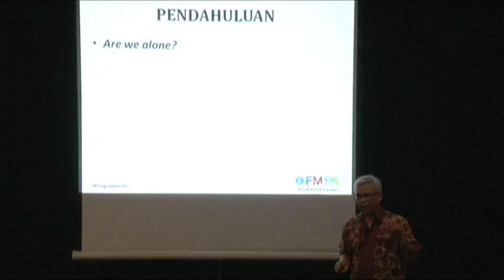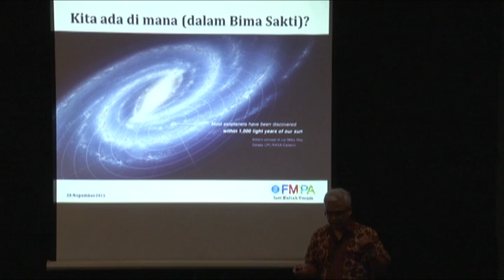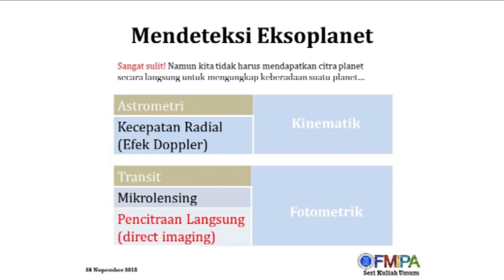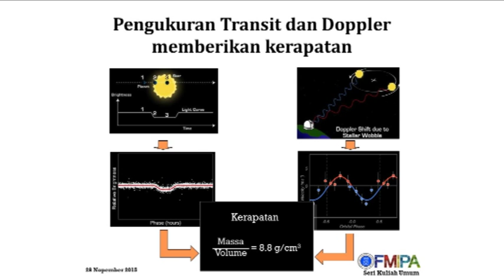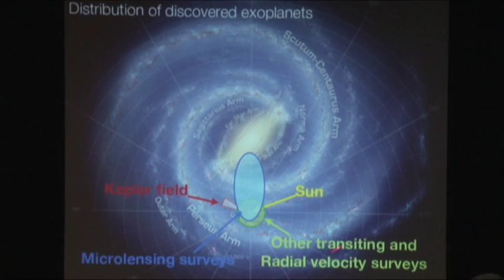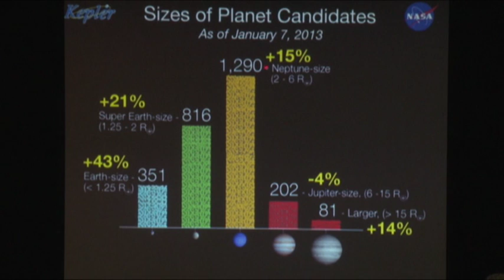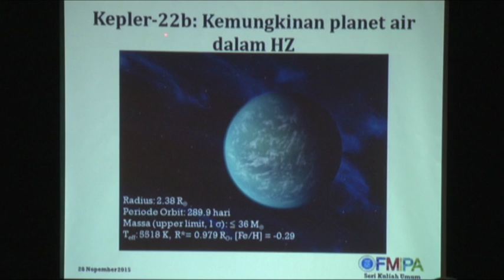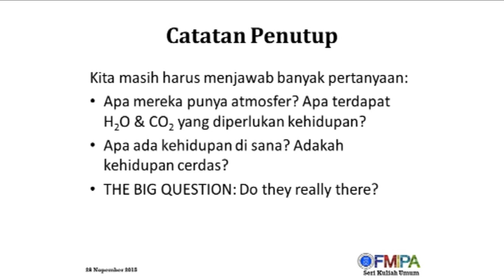Seri Kuliah Umum FMIPA-ITB : Taufiq Hidayat